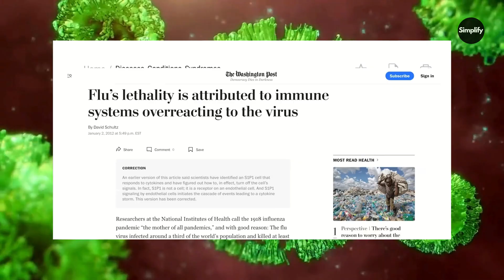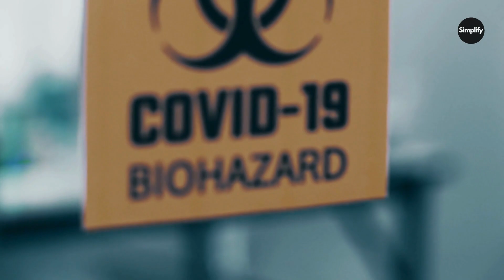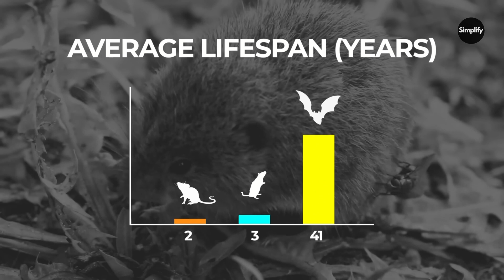Why Bats Spread Viruses but Don't Get Sick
Bats are sources of high viral diversity and high-profile zoonotic viruses worldwide. Although apparently not pathogenic in their reservoir hosts, some viruses from bats severely affect other mammals, including humans. Examples include severe acute respiratory syndrome coronaviruses, Ebola and Marburg viruses, and Nipah and Hendra viruses. Factors underlying high viral diversity in bats are the subject of speculation. We hypothesize that flight, a factor common to all bats but to no other mammals, provides an intensive selective force for coexistence with viral parasites through a daily cycle that elevates metabolism and body temperature analogous to the febrile response in other mammals. On an evolutionary scale, this host–virus interaction might have resulted in the large diversity of zoonotic viruses in bats, possibly through bat viruses adapting to be more tolerant of the fever response and less virulent to their natural hosts.

Write to Simplify Science in Tamil